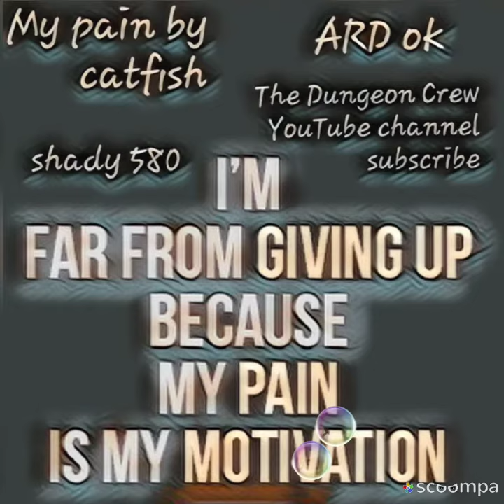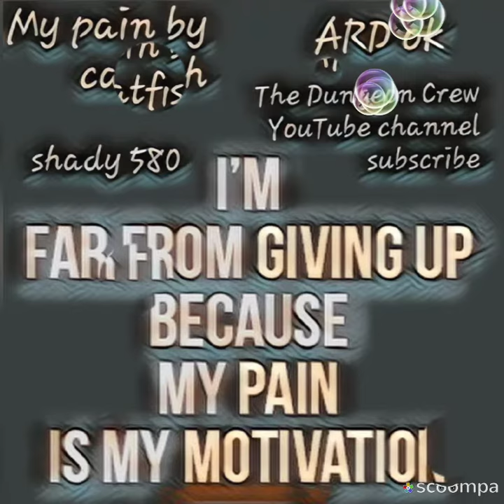My pain by catfish